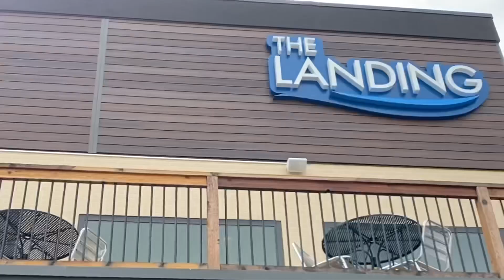Best Restaurant in Newburgh Indiana Tourist Spot in Newburgh Indiana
Happy Sunday to all!
 Here we are again guys, sharing our routine in the weekend, exploring the best restaurant in our neighbourhood. We found this awesome restaurant not very far from where we live. it is called The Landing. It has amazing 5 floors!

Chris, Pinky  and Ginto